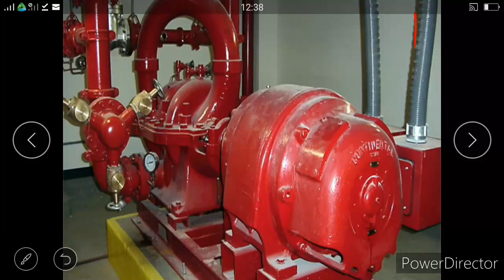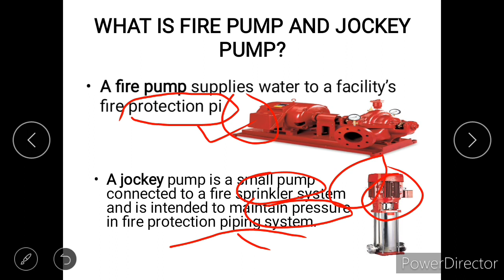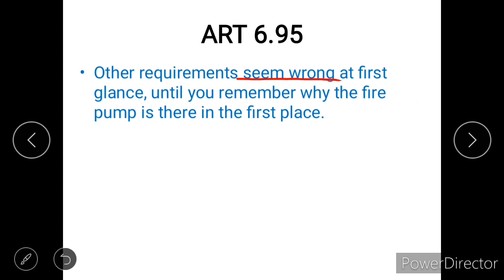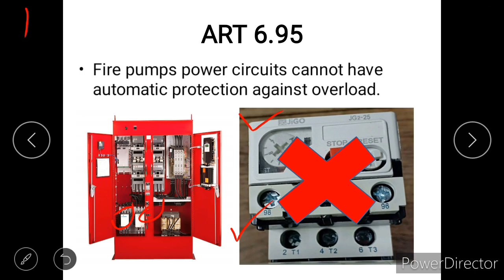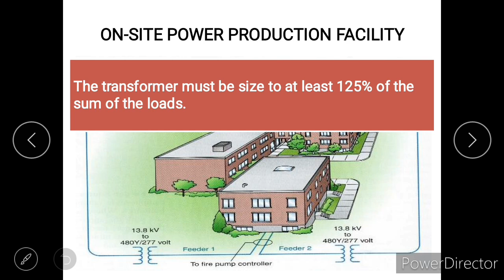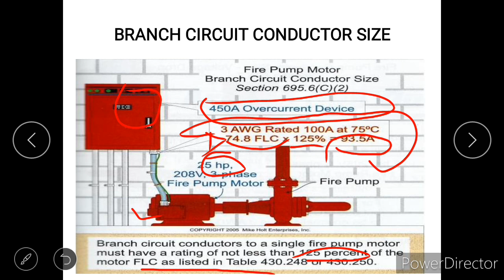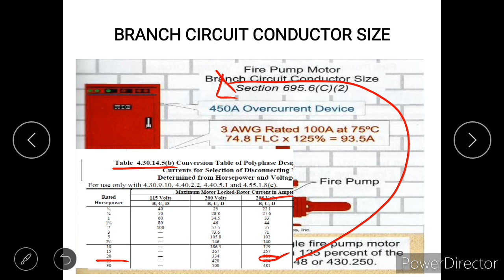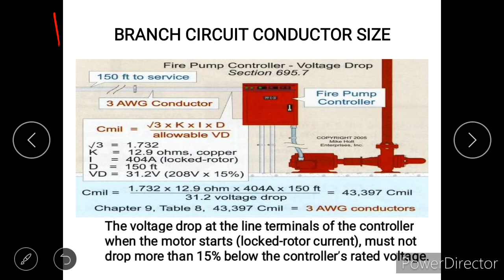Installation of fire Pump. PEC/NEC Requirements Art. 6.95